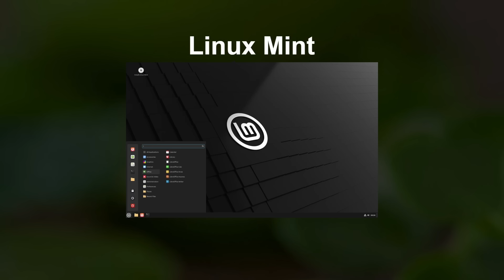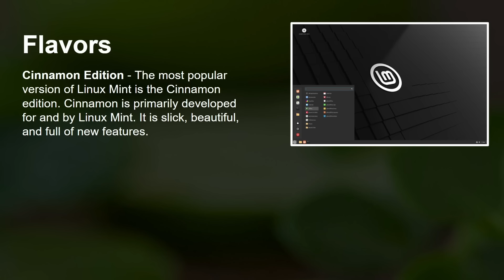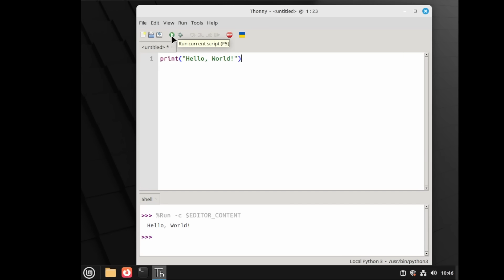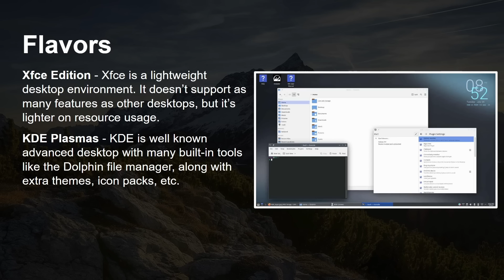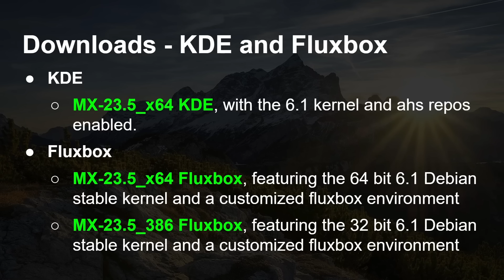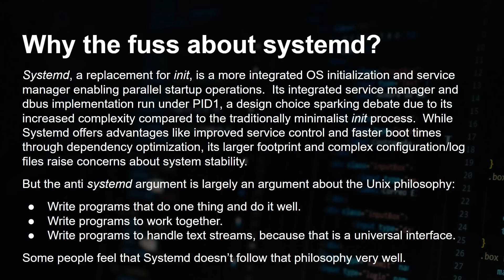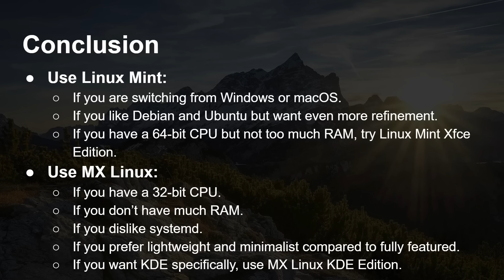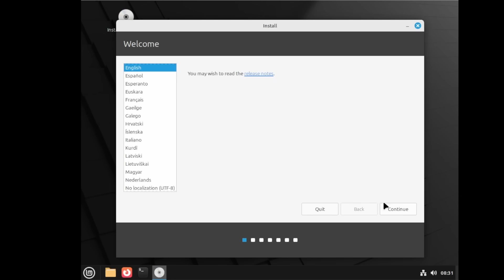Linux Mint vs MX Linux - Which One Should You Use?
Two of the most popular Linux distros are Linux Mint and MX Linux. However they are not equal. They target different users, have different heritages, and support different hardware. One of them even supports 32-bit PCs and the Raspberry Pi, while the other is aimed at people switching from Windows.